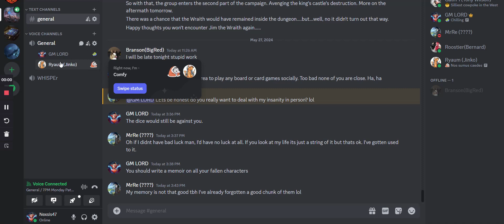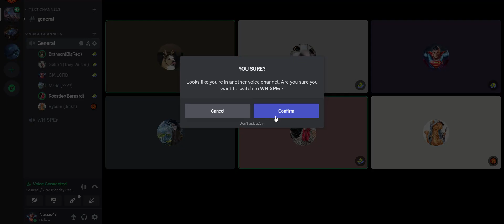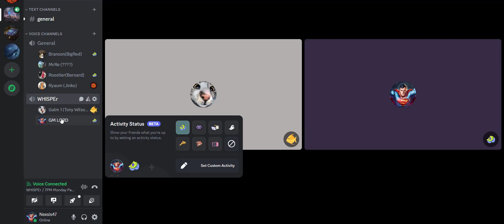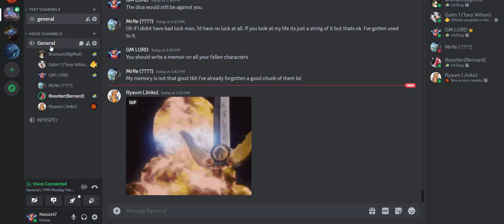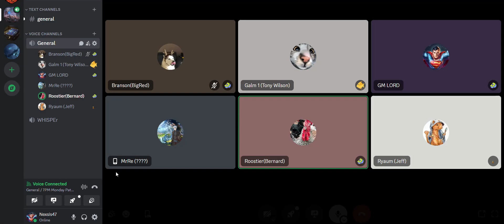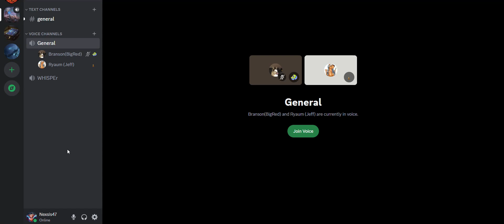Pathfinder 2E - Cut Above The Rest - Session 13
Enter The 2nd Half.